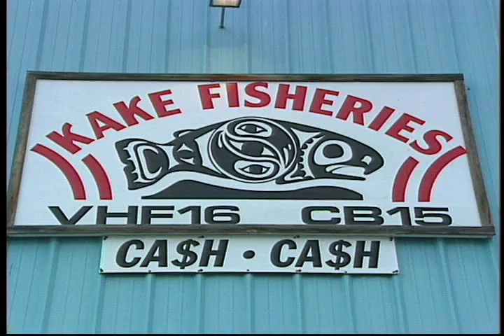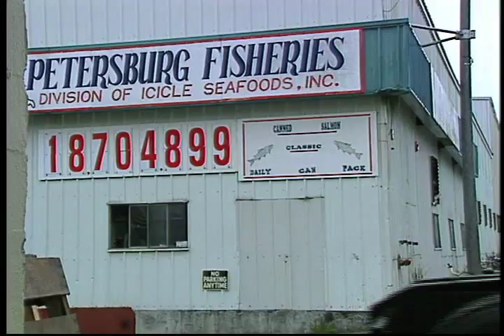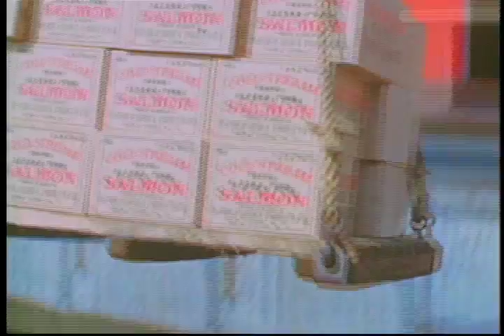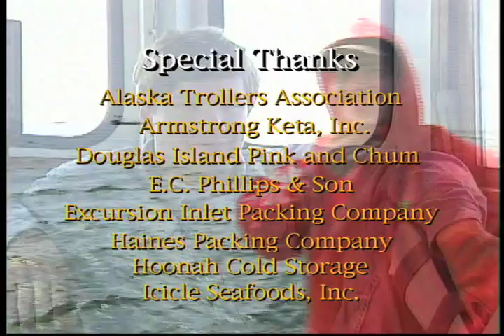Fishing For The Future (Full version)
The goal of Fishing For The Future is to help create an understanding among people who don't have a clear picture of the role commercial ... all » fishing has in supporting rural, coastal communities and the larger cities who provide workers, goods and services to the industry.